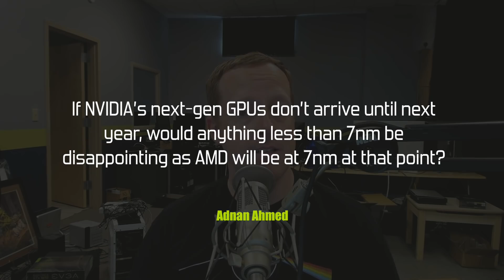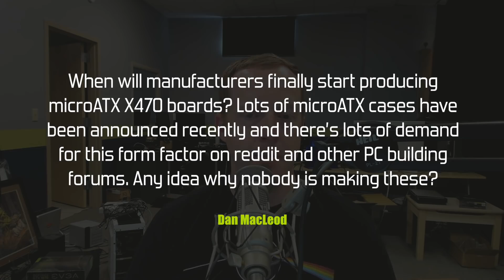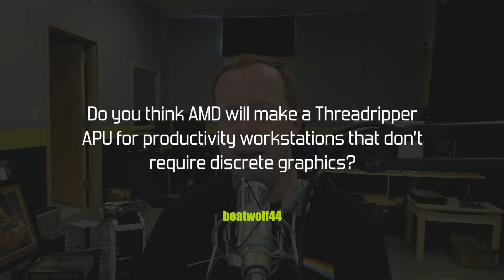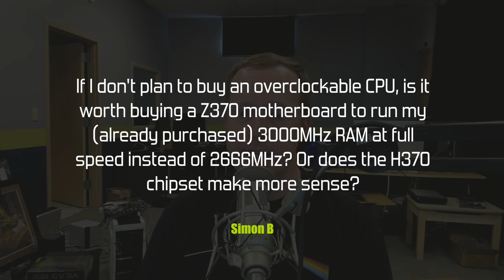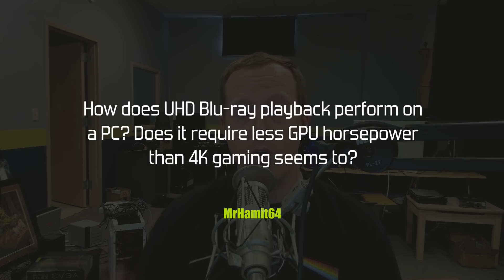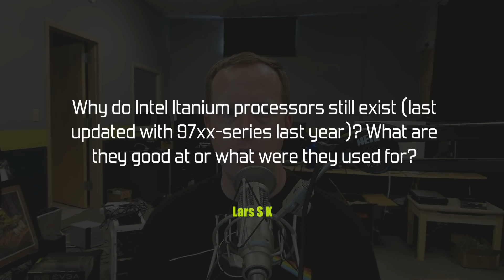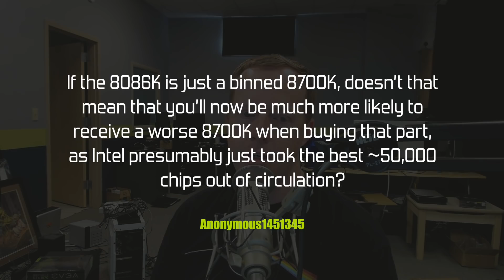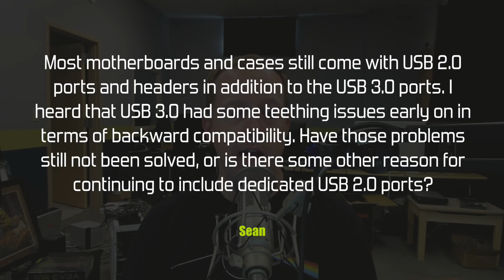PCPer Mailbag #48 - 6/15/2018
On today's show:

00:35 - NVIDIA needs to hit 7nm for 2019 GPUs?
04:09 - Where are the microATX X470 boards?
05:56 - Threadripper APU?
07:33 - Buying a higher-end chipset just to overclock RAM?
08:58 - UHD Blu-ray playback vs. 4K gaming performance requirements?
10:25 - Itanium processors still around?
14:02 - Optane waterblock?
15:13 - Intel stole all the good 8700Ks?
16:47 - Why do cases and motherboards still have USB 2.0?

Want to have your question answered on a future Mailbag? Leave a comment on the latest Mailbag video or on the latest Mailbag post at pcper.com. Check out new Mailbag videos each Friday!